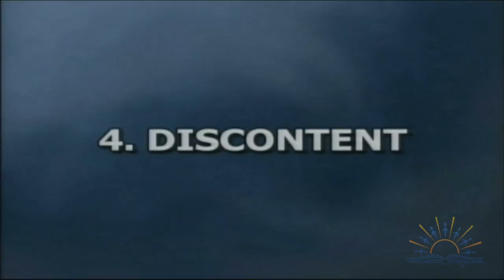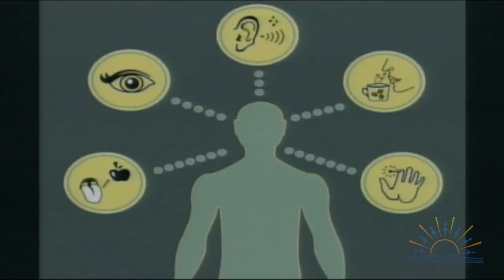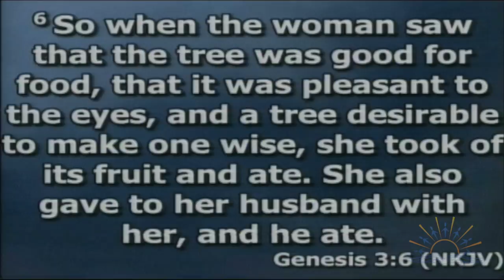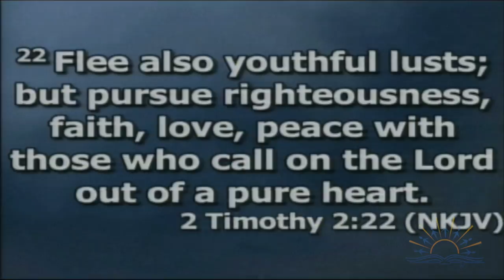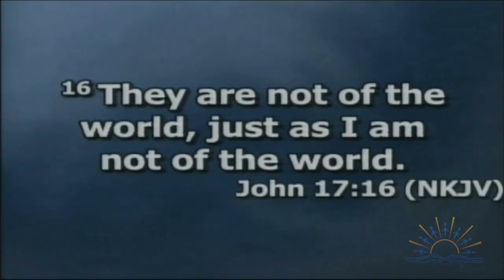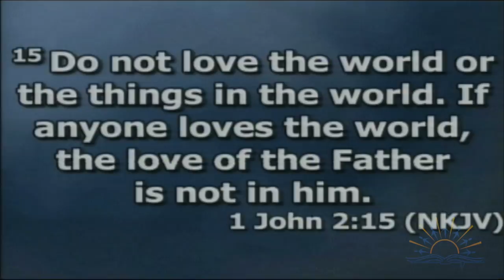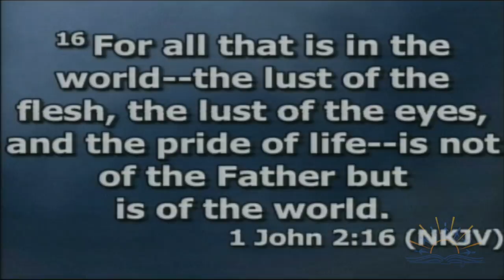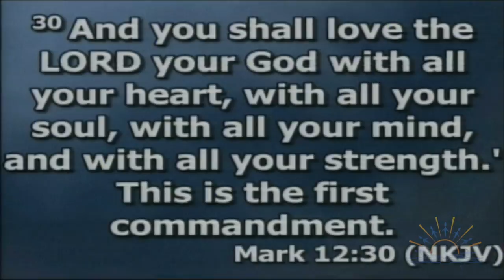How To Overcome Satan's Attacks